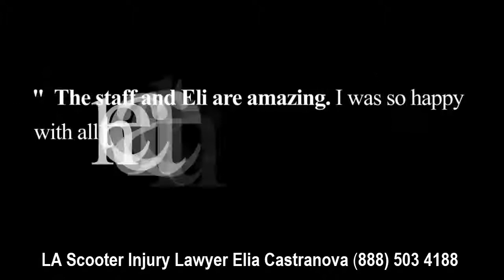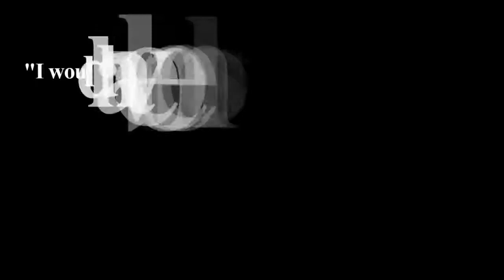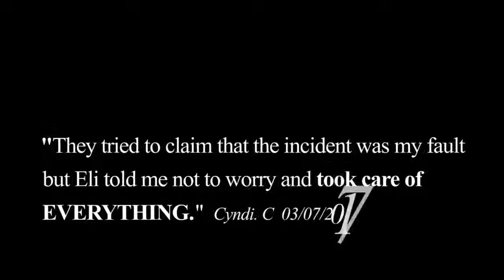Bird scooter accident Injuries to head, Knees, Ankle & Back in Los Angeles,Santa Monica & SF Valley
Bird scooter  accident Injuries to head, hands, arms & legs in Los Angeles,Santa Monica & San Fernando Valley She was visiting the seaside city with her husband in August, and they thought it would be fun to rent two of Lime's electric scooters. A San Francisco Bay Area local and an avid cyclist and skier, Brogan liked the idea of zipping around town without using a car. After cruising along for about a mile, the couple started to descend a steep hill. Brogan, 63, eased on the brakes as her scooter gained speed -- only to discover they didn't work.
"I blew through three intersections and luckily didn't get hit," she said. "I'm now going 25 mph heading toward six lanes of traffic."
By the end of the day she'd be in the hospital. And she's not the only one. Starting in March, a handful of tech companies dropped thousands of e-scooters across nearly 100 US cities, and injuries have surged. Two people have been killed in electric scooter accidents. And trauma surgeons are reporting daily occurrences in hospitals from San Diego to Denver to Austin. Some of these injuries have been life-threatening; others have left people permanently disabled.

Now playing: Electric scooters are sending scores of people to
Silicon Valley is known for "disruption" -- the idea of changing a service or product with technology to make it better. But, over the past few years, many of these innovations have produced unintended consequences. Facebook, originally conceived to "connect" people, is being blamed for undermining political elections around the world. Uber, devised to provide rides at the "touch of a button," is said to exacerbate traffic problems and clog city streets

scooter injuries
scooter foot injury
scooter ankle injury
bird scooter injuries
scooter for injuries
electric scooter injuries
scooter gennett injury
e scooter injuries
lime scooter injuries
razor scooter injuries
scooter injuries statistics
scooter for lower leg injuries
razor scooter injury statistics
scooter head injuries
motorized scooter injuries
electric scooter injury statistics
bad scooter injuries
worst scooter injuries
kick scooter injuries
scooter injuries buzzfeed
scooter injuries san diego
scooter injury no helmet
scooter injury rate
scooter related injuries